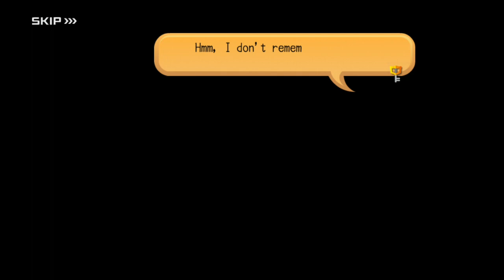Kingdom Hearts Union χ [Cross] (Part 2)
Welcome to a short collection of cutscenes from the, now shut down, mobile title

The following few videos are of the core story within Daybreak Town and the Moogle quests. I re-created my original character and tried to remember what outfits I had when I went through the game. I had only got to level 825.

This part of the story was originally in Kingdom Hearts χ [chi]

An offline version can be downloaded from the app store if you want to create or re-create your own character

The order of this scenes is thanks to the spreadsheet by Spindash54

The following scenes are all recorded directly from my android tablet

None of the music is mine. Please support the official release.